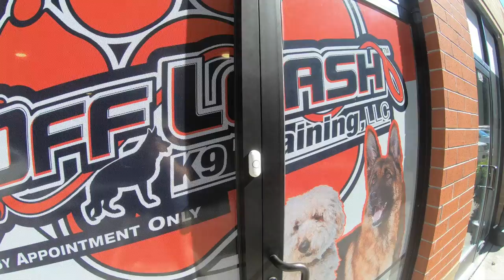Toy Poodle "Teddy" | Incredible Transformation | Amazing Obedience